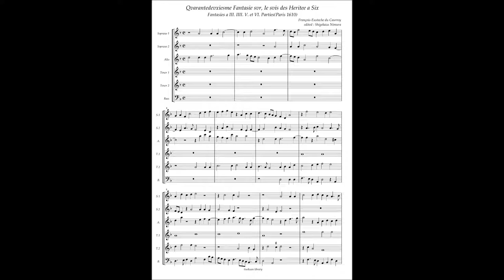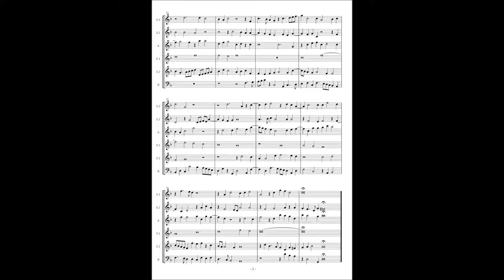François-Eustache du Caurroy, Fantasies(1610) No.42 sur Ie suis des Heritee à6